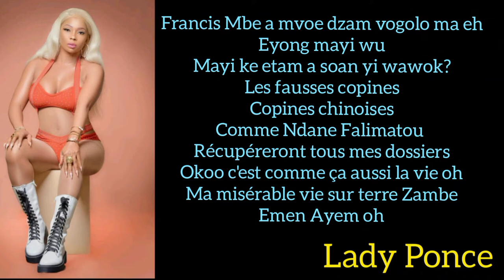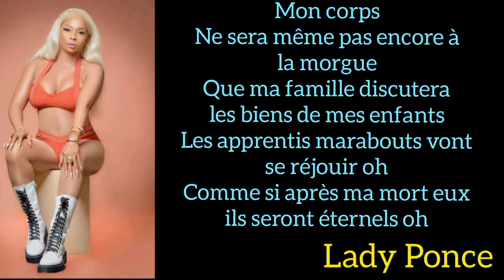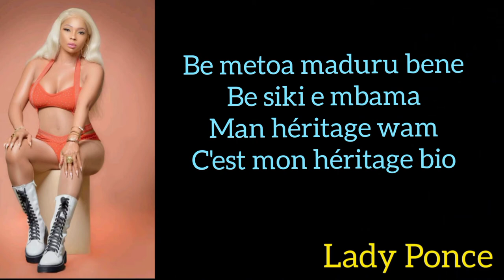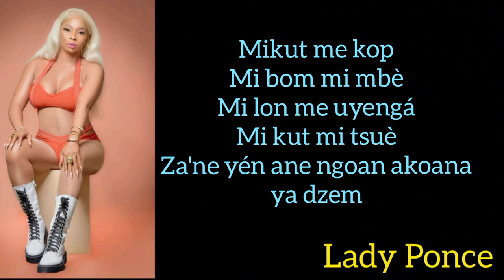Lady Ponce - J'en joie (Lyrics)